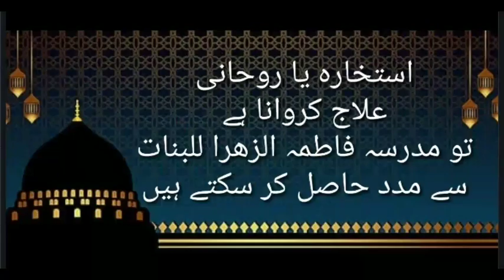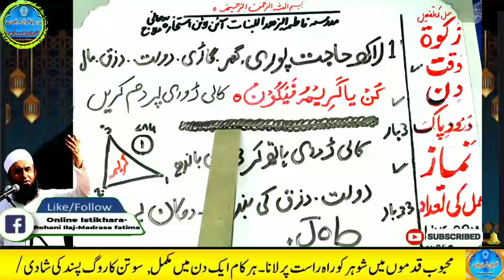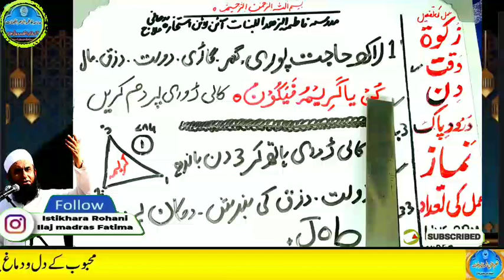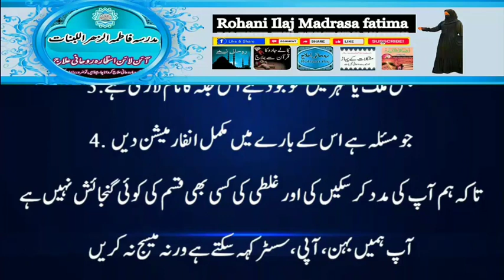Amir hone ka wazifa, daulat ka wazifa, rizq ka wazifa, wazifa for money, jab, pari, mokil ka amal